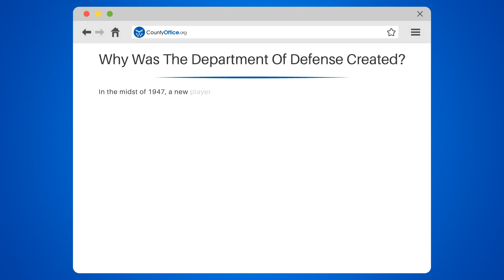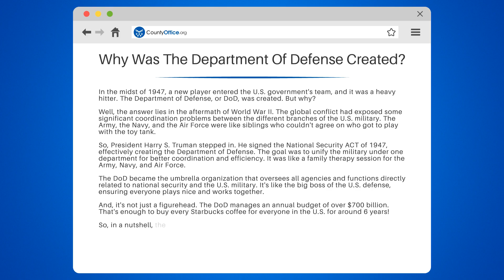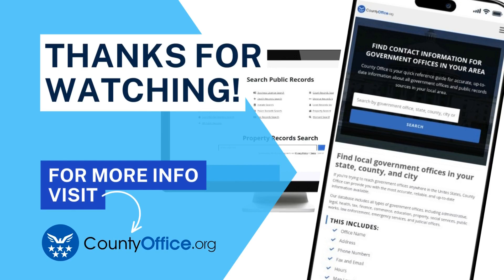Why Was The Department Of Defense Created? - CountyOffice.org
Why Was The Department Of Defense Created? Dive into the intriguing world of the U.S. Department of Defense (DoD) in this informative video. We're going to explore the reasons why this powerful entity was born and how it functions.

We'll journey back to 1947, a time when the aftermath of World War II exposed significant coordination problems among the U.S. military branches. We'll discuss how President Harry S. Truman intervened, signing the National Security ACT of 1947 and creating the Department of Defense to unify the military for better coordination and efficiency.

We'll also delve into the role of the DoD as the umbrella organization that oversees all agencies and functions directly related to national security and the U.S. military. Plus, we'll talk about its hefty annual budget of over $700 billion.

Whether you're a history buff, a military enthusiast, or simply curious, understanding the Department of Defense is crucial.